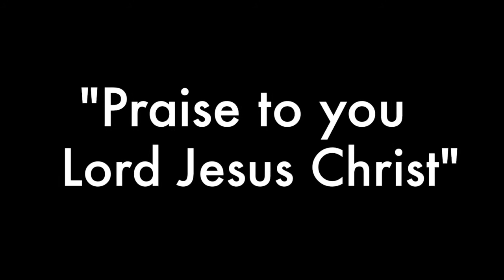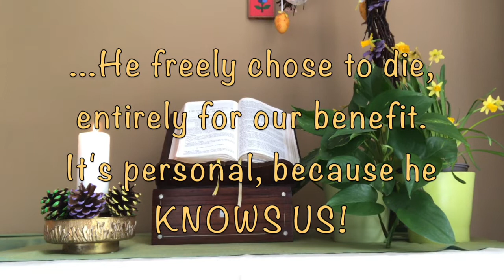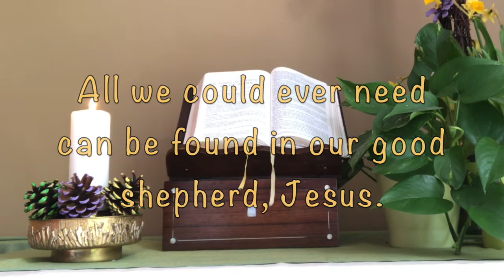The Good Shepherd / John 10:11-18 / Illustrated Gospel & Reflection / 4th Sunday of Easter / 23Apr21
This is reading from the Gospel of St John, illustrated.  It comes to you from St Marie's Cathedral, Sheffield, in the Catholic Diocese of Hallam.

The Gospel Reading is John 10:11-18, and has been prepared for the Fourth Sunday of Easter (Year B). In it, Jesus describes himself as the 'good shepherd'. It is followed by some questions for reflection.

We would like to thank the Lumo project and Freebibleimages.org for the photos used to illustrate this Gospel - we couldn't do it without them!